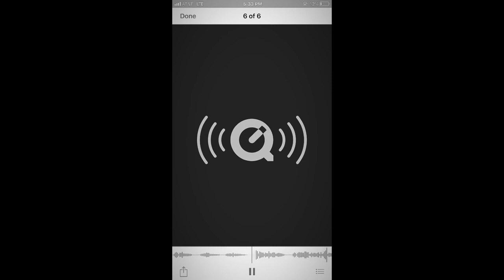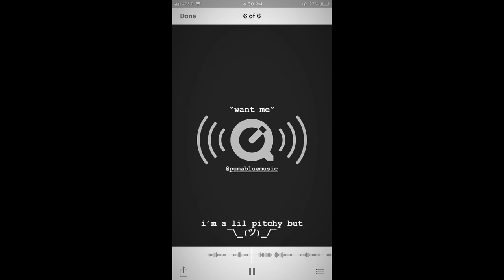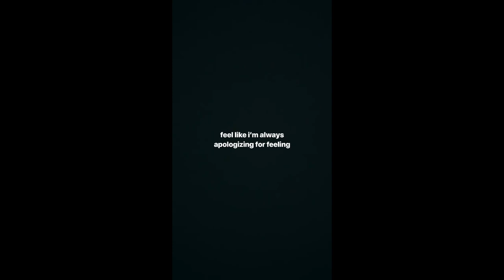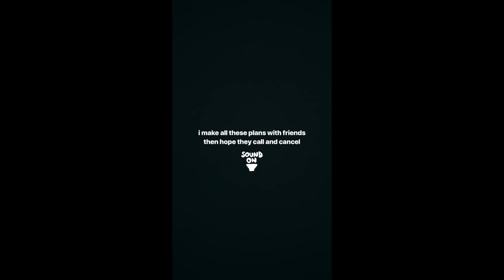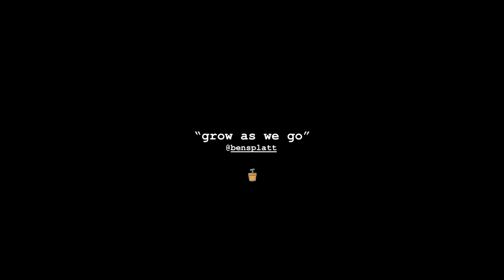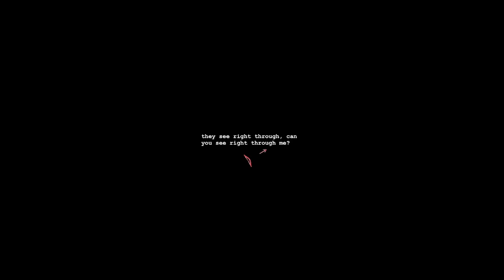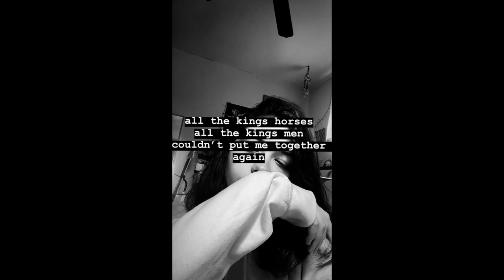cover compilation #2 - liz bissonette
I haven't posted a cover in a while but I post a lot of snippets on Instagram so I figured I would throw them altogether if you guys wanna listen ♡ this is part two ◡̈